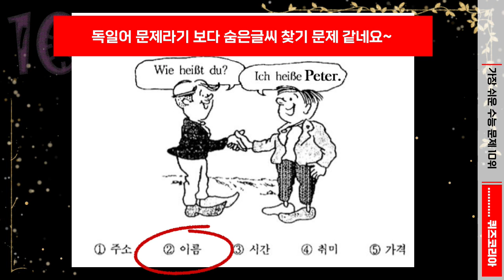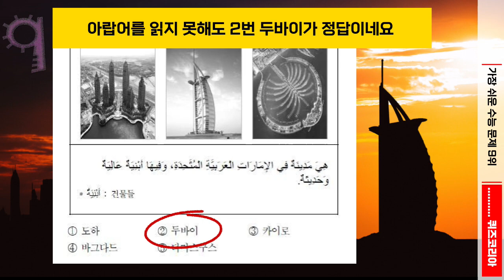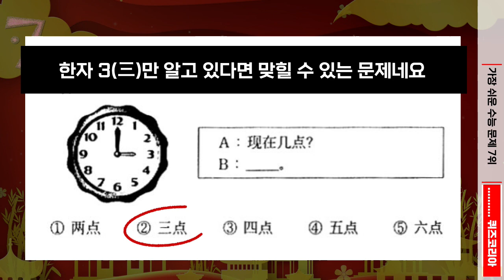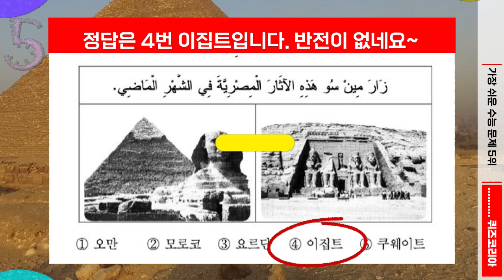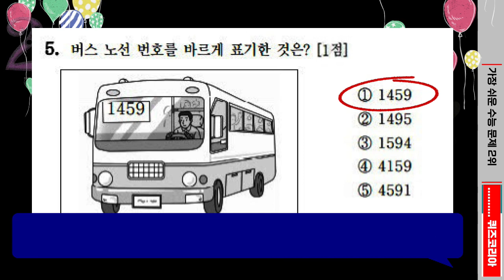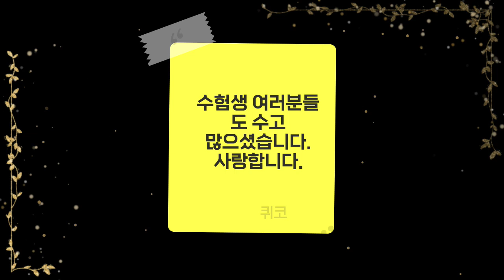초등학생도 맞히는 역대급 가장 쉬운 수능 문제 TOP 10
오늘 수능 역사상 최고로 쉬웠던~  퍼즐이나 수수께끼 같은 수능 문제 10가지를 풀어보겠습니다. 올해도 수험생 여러분들 수고 많으셨습니다.